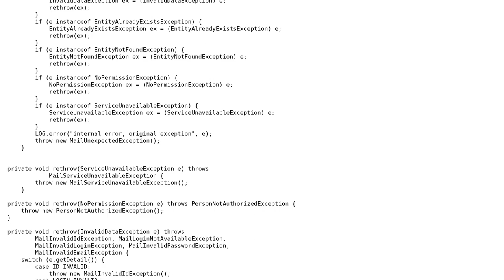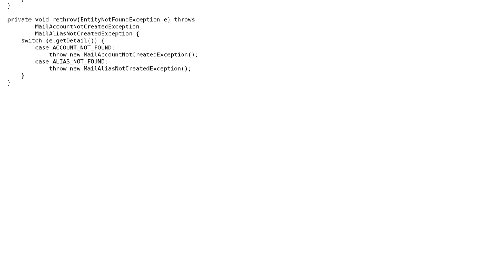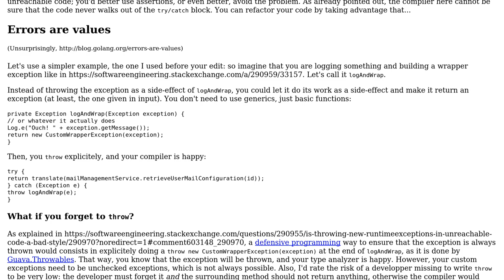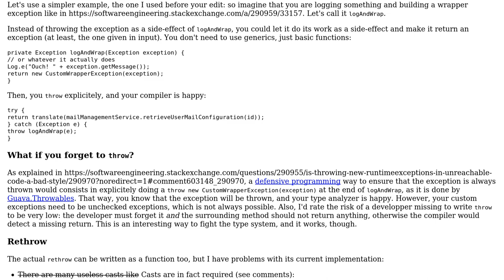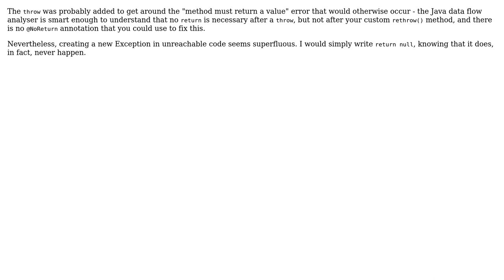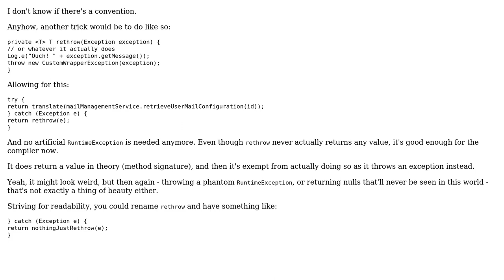Software Engineering: Is throwing new RuntimeExceptions in unreachable code a bad style?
With thanks & praise to God, and with thanks to the many people who have made this project possible! | Content (except music & images) licensed under CC BY-SA | Music | Images & others | With thanks to user Sok Pomaranczowy user Pierre Arlaud user Pete Becker user Mike Nakis user Konrad Morawski user Kilian Foth user Ian user coredump and the Stack Exchange Network Trademarks are property of their respective owners. You are responsible for your own actions.